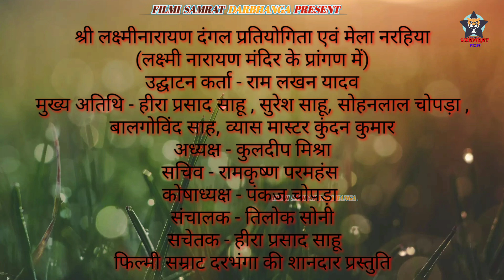बाबर और उसके चेले ने मिल के धोया शैतान और उसके चेले की देखिये दोनो टीम की महादंगल बिहार vs हरयाणा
Producer . Sulekha samrat
 Camara   .  Raju kumar aryan
Edit     .        Raju kumar aryan